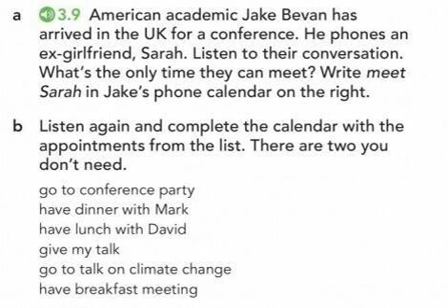(A2) English File _4Ed. SB/3.9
S: Hello?
J: Sarah?
S: Hi Jake.
J: Hi. Great to hear your voice! How are things?
S; Fine, fine. How was the journey? When did you arrive in the UK?
J: Last night. The journey was fine. I got a cheap flight with Alitalia, but it meant a long stopover in Rome, but I went on a guided tour and I had a great time.
S: That sounds like fun. What did you think of Rome?
J: Fantastic. I loved it. So when can we meet?
S: I’m afraid I’m really busy this week. The only possible day for me is Tuesday. I’m going to London from Wednesday to Friday…
J: Tuesday. Let me look at my calendar.
S: Wow, Jake, you put things in your calendar! You’re much more organized than when we were going out.
J: Well, I’m better than I was. But I nearly lost my passport when I was in Rome. OK, Tuesday. I’m not free in the evening. I’m having dinner with
Mark Taylor, my old professor. Do you remember him? It’s at 7.30. I can’t change that. How about lunch?
S: It depends on the time. A late lunch would be OK, around 1.45?
J: The problem is I’m giving my talk at 2.00. And I’m having a breakfast meeting at 8.15 with some colleagues.
S: Well, morning coffee or tea in the afternoon then. What are you doing then?
J: Let’s see… I’m going to a talk about climate change at 4.00. So I think maybe morning coffee is best. And then we can try to arrange another time.
S: OK. There’s a nice coffee bar in the High Street called The Grand Café. Meet there at 11.00?
J: Perfect. I’m really looking forward to it.
S: Me too. Bye.

Answers:
8.15 breakfast meeting
2.00 mytalk
4.00 talk: climate change
7.30 dinner with Mark